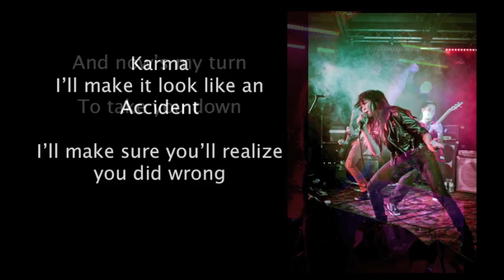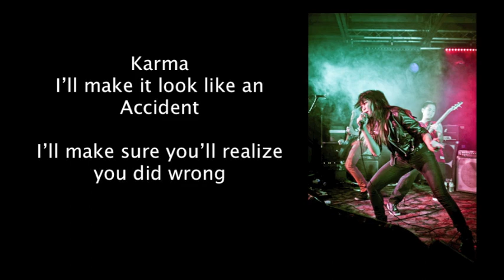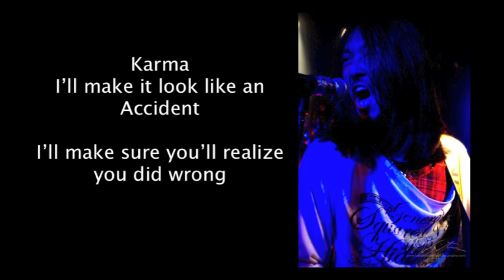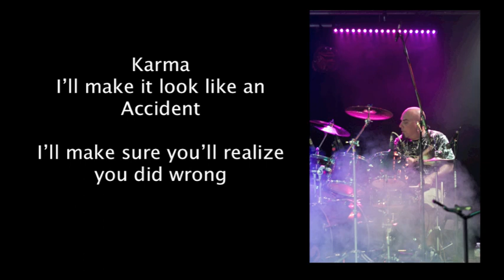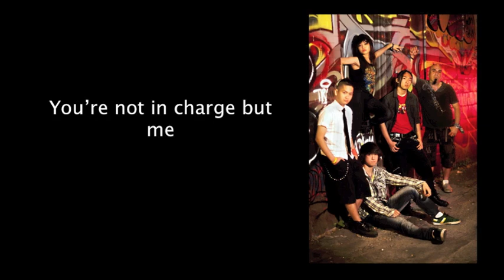J'Nai - Accident Lyrics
This is the radio edited version of Accident + Lyrics + Pictures!
This song will be included in the soundtrack of upcoming film "Fangs Of War"!
Cast includes Tom Felton (Harry Potter, Rise of The Planet of The Apes)!

j